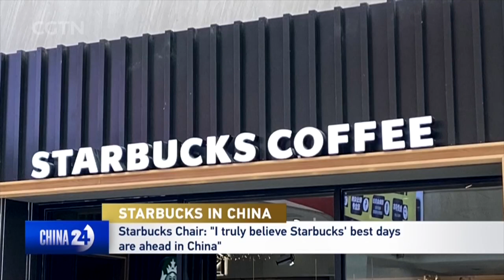Exclusive: Howard Schultz says Starbucks' best days ahead in China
The chairman emeritus of Starbucks, Howard Schultz, says that he sees a promising future for the company's development in China. He made the remark on Thursday in response to a letter from Chinese President Xi Jinping, according to an exclusive statement obtained by CGTN.